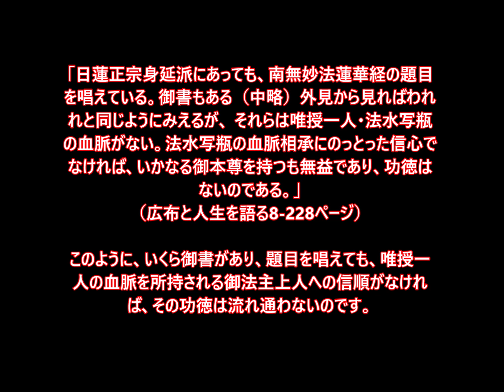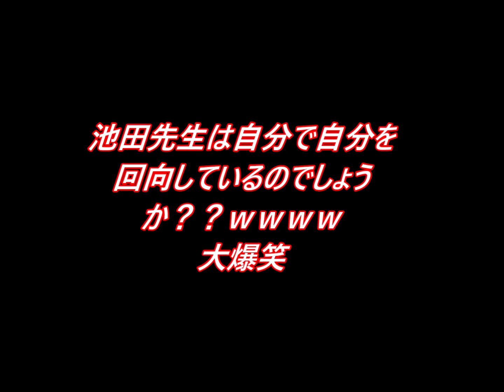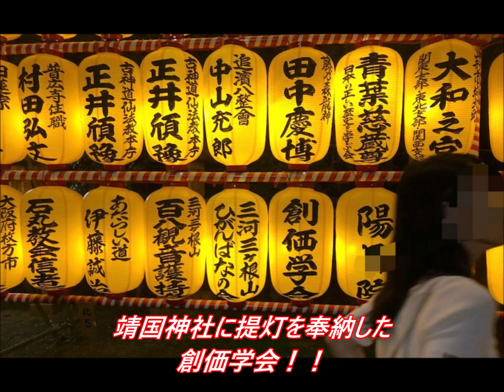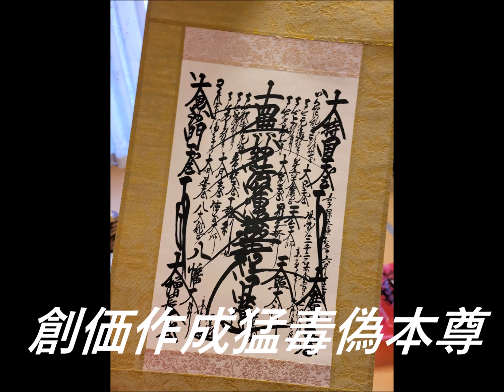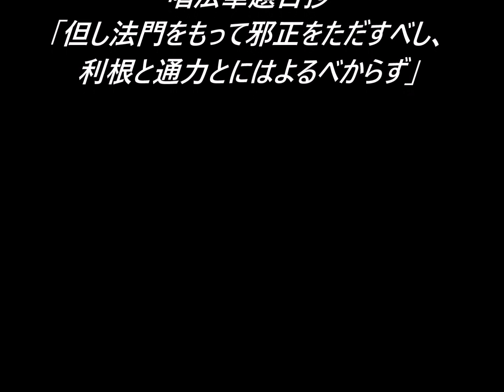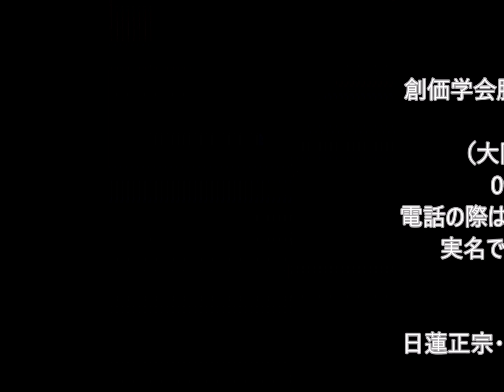栃木県鹿沼市・創価学会崩壊序曲 現役地区部長・篠原氏（創価大学卒）の生の珍論音声収録。池田先生に個人的な絆、池田先生から物を貰ったｗｗ。創価学会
第二弾　福井県敦賀市在住、現職創価学会副支部長・田端克規氏との対論
あなた達末端会員は彼らの「金づる」にされていることを認識されたし。広宣流布の為と煽動され、選挙活動、財務、聖教新聞を多部数購読させられ、甘い汁を吸い続けているのが、プロ本部職員・公明党議員連中ということです。一日も早く脱会され、「正しい御本尊様、正しい血脈の下」大聖人様御出世の本懐である「本門戒壇の大御本尊」が御安置されている大石寺に戻られんことを切にお祈り申し上げます。

創価脱会の御相談に応じます。気楽にお電話ください。(^_-)
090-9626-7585（黒川　実名です。大阪在住）
非通知には一切応じません。固定電話の方は番号を通知（186）のあと私の携帯番号をお願い申し上げます。